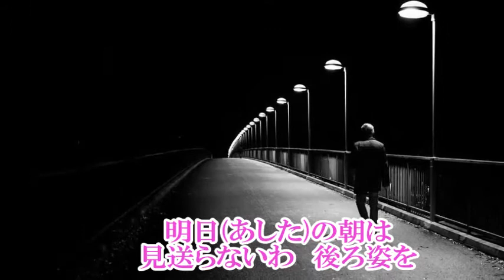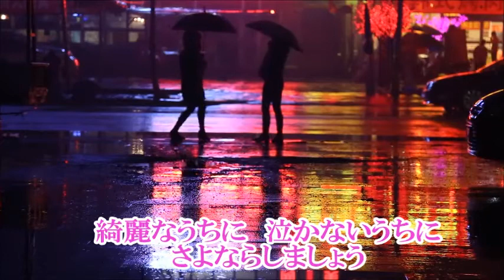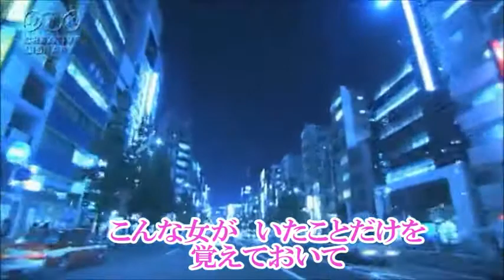今夜だけ 内田あかり COVER